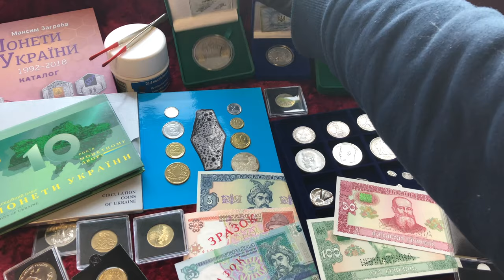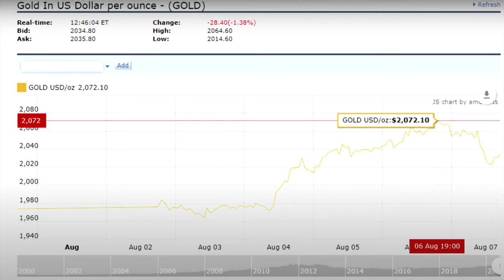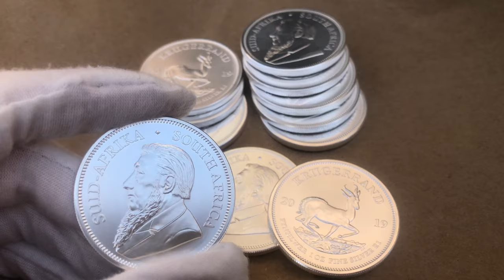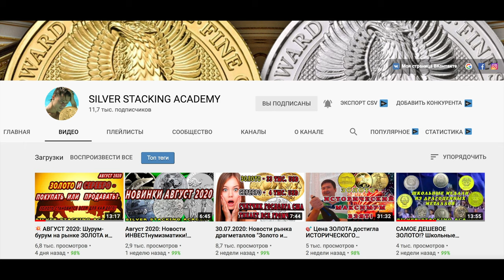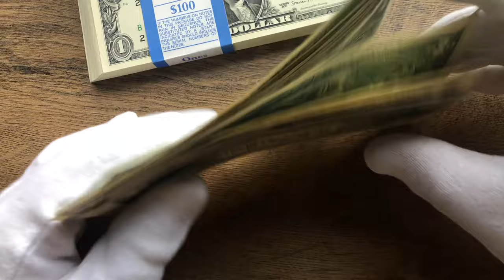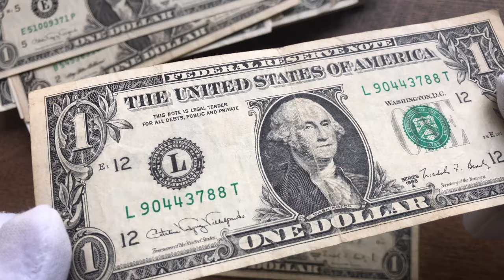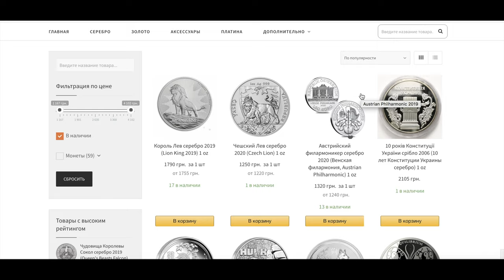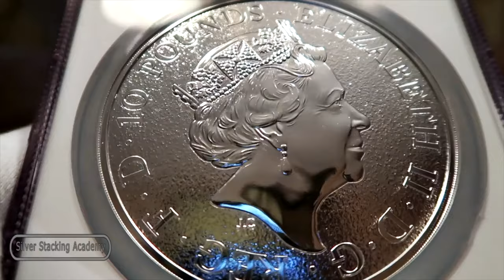Инвестиции в серебро? В гостях у "ФК" канал @SILVER STACKING ACADEMY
Привет друзья, в этом видео мы с моим гостем с канала silver stacking academy поговорим о инвестировании в Серебро.

Фартовый коллекционер